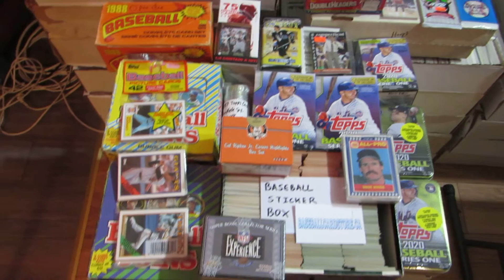3/8/2020 WEEKEND PICKUPS BASEBALL FOOTBALL BASKETBALL CARDS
Just back 3/8/2020 from a weekend of acquiring all kinds of stuff along my trails.

We are now accepting consignments, donations and trade offers (we would be happy to help you sell your cards for you)
Our website has over 290 thousand cards and adding more daily,
Nancy Swart
27c Ste-Angelique
Vaudreuil, QC J7v1C4
Canada
or
Nancy Swart
P.O.box 1844
Champlain, NY
USA
12919